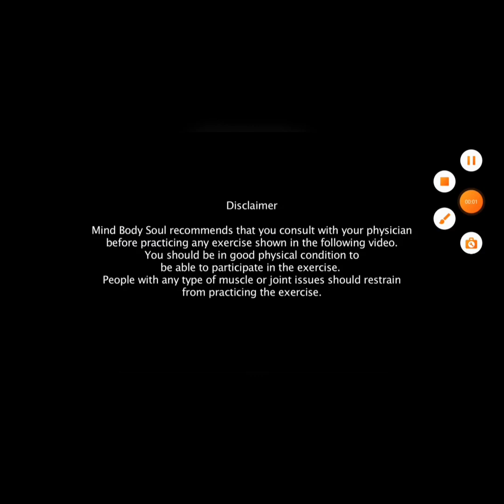FOLLOW ALONG 15 min simple yoga for any age | Beneficial in height increase for kids